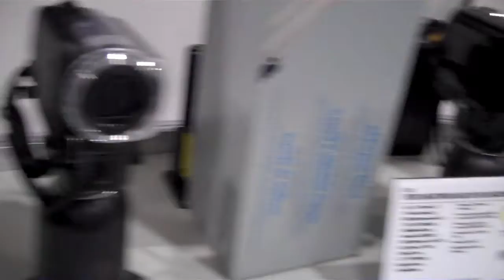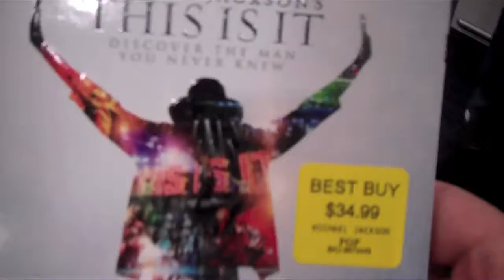This Is It Is Out 1-25-2010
Michael Jackson This Is It comes out on BluRay and the party is next to my house!